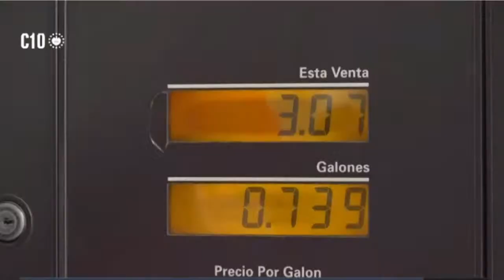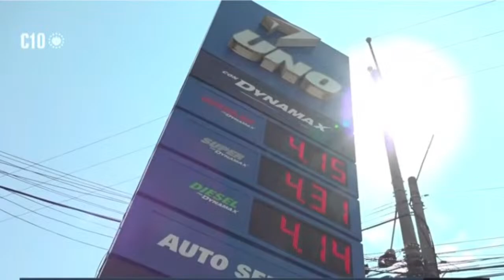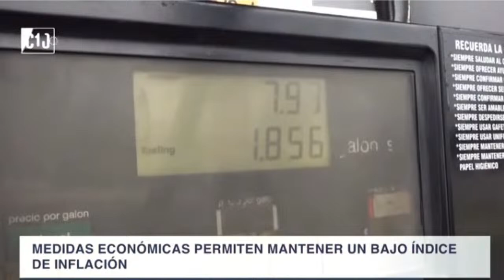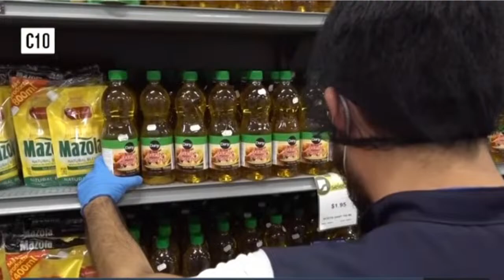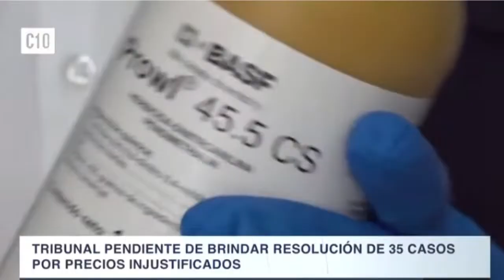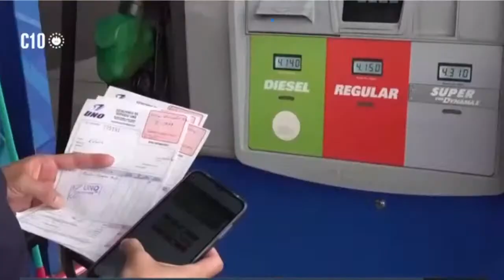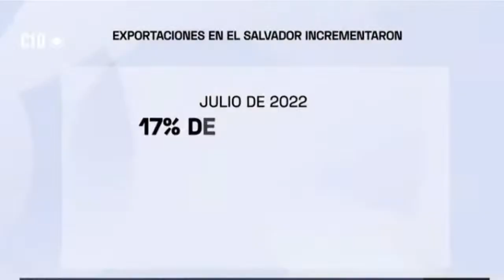BUKELE GENERA ALIVIO ANTE LA INFLACIÓN MUNDIAL